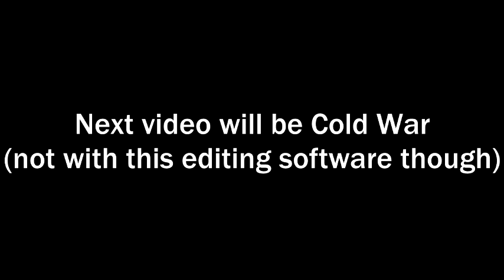The First Time I Ever Played Valorant...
Sorry about the video quality being, off... not at all what I was expecting but it's the first time I ever used this editor so go easy on me in the comments...

I'll have another update video later on...